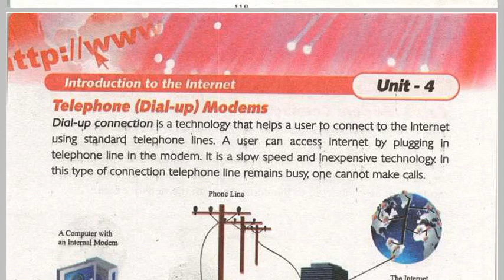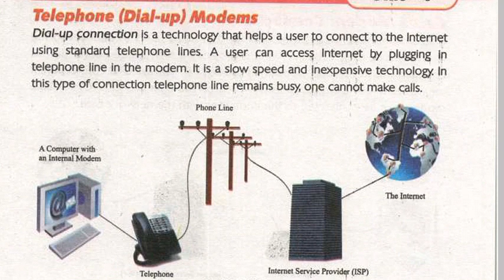Telephone Modems , Dial-up modems , 6th Class Computer , Class 6 Computer